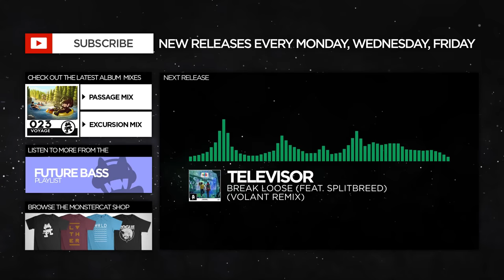[Future Bass] - Deon Custom - Together [Monstercat Release]